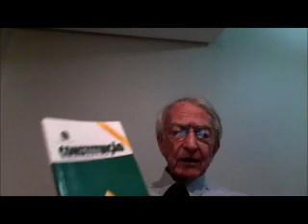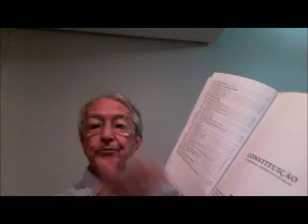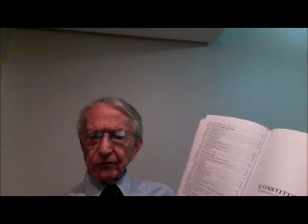VÍDEO 18 - 08.04.2019 - Esclarecendo o Art. 142 da CF/88 - parte 1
Constituição da República de 1988, art. 142: 1a. parte